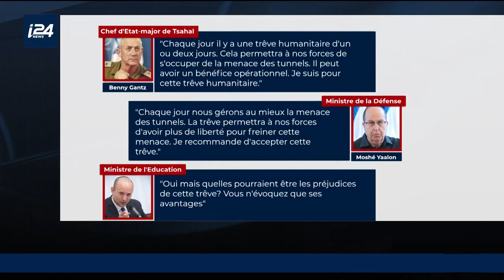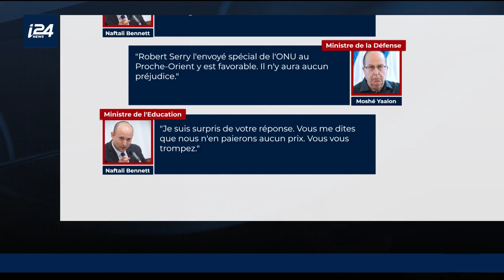Révélations après des réunions du cabinet de sécurité durant l'Opération Bordure Protectrice